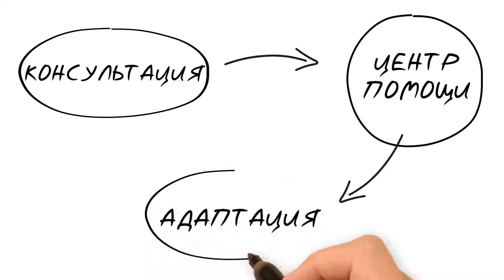Рисованное дудл видео / example 20170407